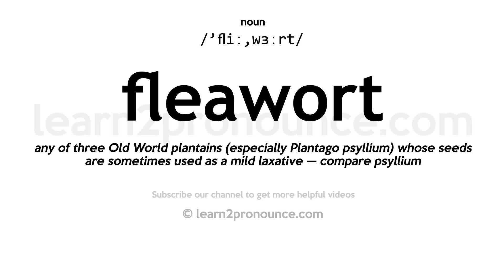Pronunciation of Fleawort | Definition of Fleawort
Fleawort pronunciation | How to pronounce Fleawort in English?
/`fliː,wɜːrt/
Meaning of Fleawort | What is Fleawort?
(1) (n.) An herb used in medicine (Plantago Psyllium), named from the shape of its seeds.
What is Fleawort | Fleawort meaning and definition?